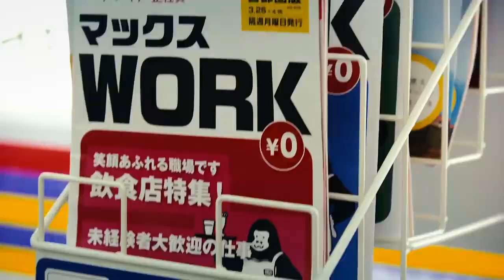動く胸に注目！ユニークすぎる「ラックマン」登場編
筋肉自慢の男性が出演する、ジェイトップのフリーペーパーラックの認知と利用の向上を目的としたWEB動画「新サービス“ラックマン” 登場編」が公開されました。

出演しているのは、筋肉自慢が集まる団体の「マッチョ29」に所属する相澤飛鳥さん、河西伴法さん、坂本賢太さん。自由自在に動く胸筋を披露しています。

コンビニエンスストアやスーパーなどに設置してあるラックには、フリーペーパーや各種カタログなど様々な冊子がセットされています。しかし、インターネットやスマートフォンの普及に伴い、供給側と受け手である生活者の関係は徐々に変化してきています。

そこで、全国30,000店舗にフリーペーパーラックを設置、メンテナンスを行っているジェイトップは、ラックの利用促進のため、通常、生活者が手を伸ばして取得しに行く必要があるラックを背負い、生活者の手元にプッシュ型で冊子を届けるユニーク動画「新サービス“ラックマン”登場編」を制作したということです。

デジタルの時代にあえてアナログに奮闘するラックマンに注目ですね。